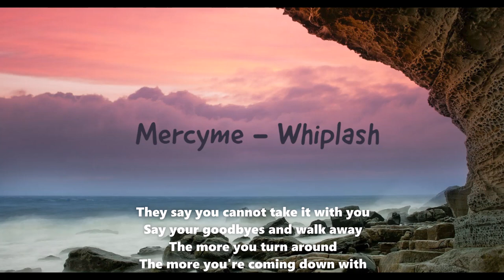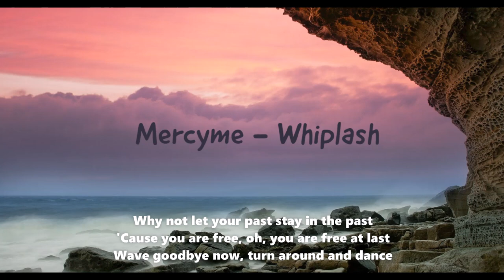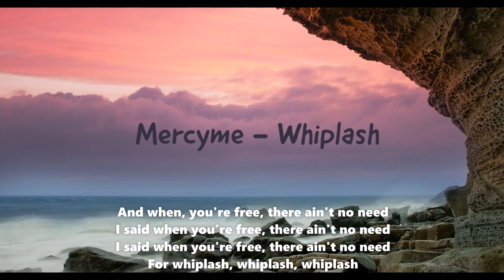MercyMe - Whiplash (Lyrics) - YouTube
Or Check Out Their Website, This video contains an audio track produced by "MercyMe" which you can view by visiting his YouTube channel.
 Background image replaced
Original video length changed,
And title changed form original.

Lyrics;

[Verse 1]
Why you keep looking right behind you
Keep throwing your head back and forth?
How 'bout eyes straight ahead?
’Cause ain't nothing back there anymore

[Verse 2]
Don't act like you’ve forgotten something
Like you done left behind a friend
The only friend you need
Is the one who don't care where you've been

[Pre-Chorus]
Now you got a case of

[Chorus]
Whiplash
Why you keeping track of your past?
You are free at last
And when you're free, there ain't no need
For whiplash, whiplash, whiplash

[Verse 3]
They say you cannot take it with you
Say your goodbyes and walk away
The more you turn around
The more you're coming down with

[Chorus]
Whiplash

[Bridge]
Why not let your past stay in the past
'Cause you are free, oh, you are free at last
Wave goodbye now, turn around and dance

[Chorus]
Whiplash
For whiplash
I said when you’re free, there ain't no need